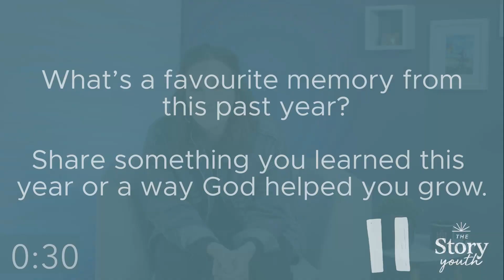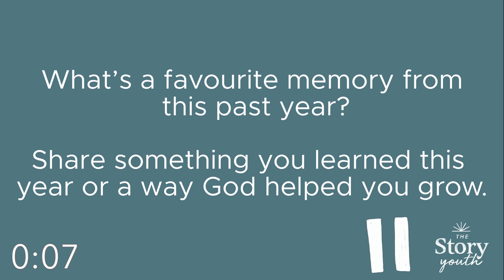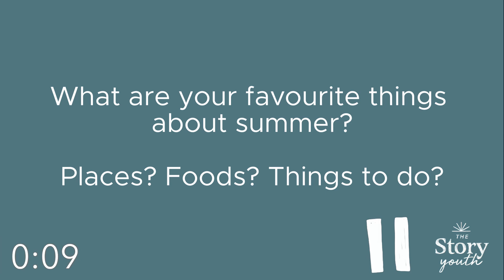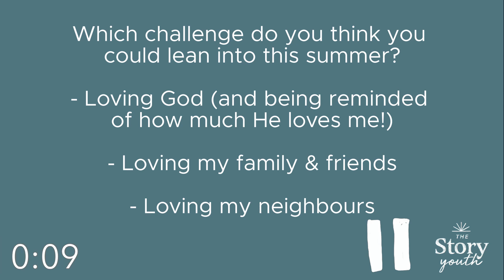High School Youth | May 12th | SUMMER SEND OFF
Welcome to the May 12th episode of High School Youth!
Every Wednesday, a new video goes LIVE at 6:30pm just for you!

HSY meets on (most) Wednesday evenings for all those in grades 9-12. It is a place where you can connect with friends, with leaders, and with a God who is crazy about you.